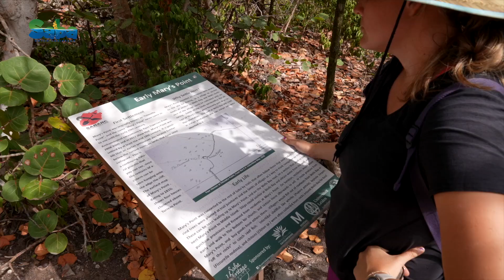Visit Saba with the Makana Ferry Service!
Travel between Saba, Statia and Sint Maarten onboard the Makana ferry. Experience weekly travel for adventures and island hopping!

The M/V Makana is a 72’ Sabre catamaran fast ferry, capable of carrying 150 passengers across two decks: a main lower deck, and an upper deck with a covered business class area and an open sun deck area. The vessel is fully air conditioned.